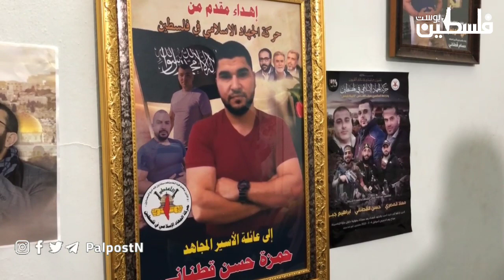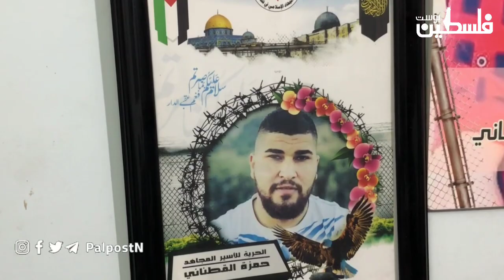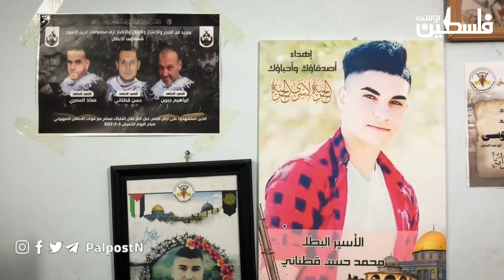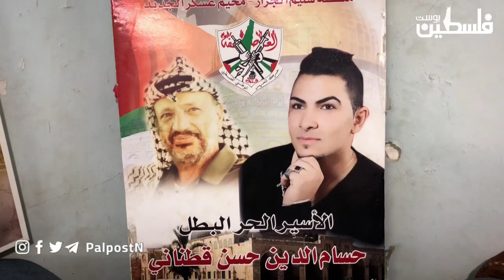عائلة قطناني من مخيم عسكر بنابلس، معاناة متواصلة مع اعتقال الاحتلال لـ 4 من أبنائها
تغطية صحفية:"عائلة قطناني من مخيم عسكر بنابلس،  معاناة متواصلة مع اعتقال الاحتلال لـ 4 من أبنائها".